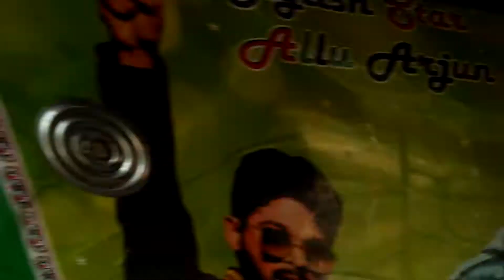Tohr progrem guntur dt public sagar annies(14)